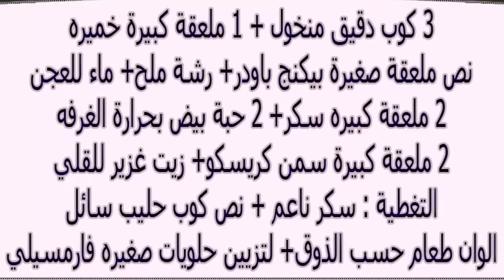شهيوات هبة طريقة عمل الدونات الامريكية how to make Donuts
شهيوات هبة طرقة عمل الدونات الامريكية how to make Donuts